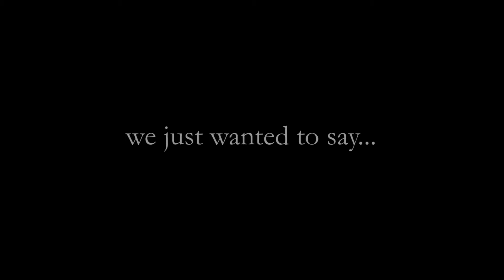Wellesley Congratulates First Alumna U.S. Olympian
Biathlete Clare Egan ’10 is the first Wellesley alumna to represent the United States in the Olympics.